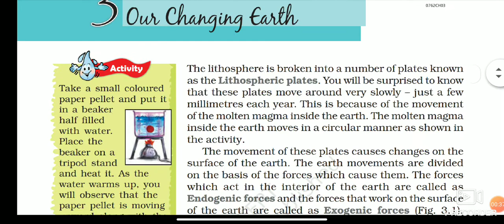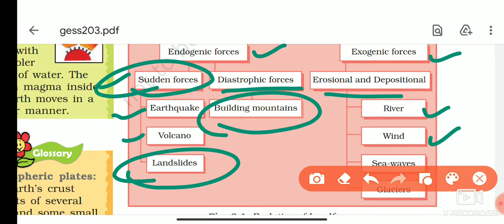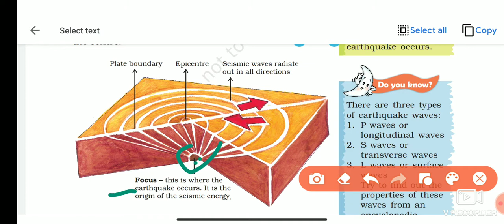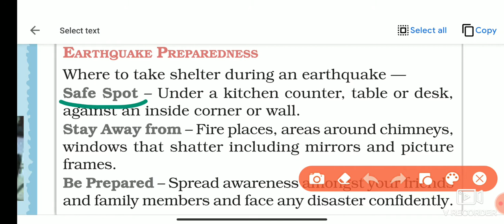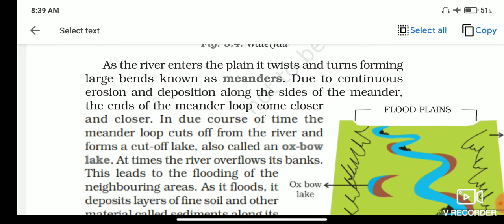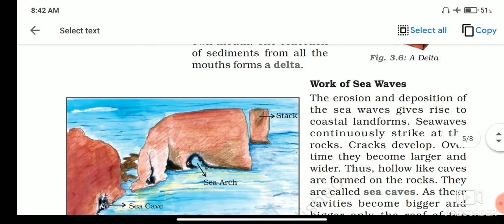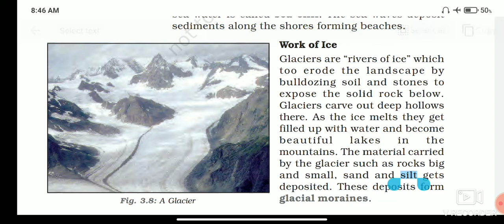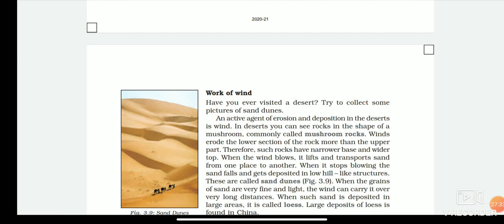Our changing Earth | Chapter 3| Class 7| Geography | NCERT